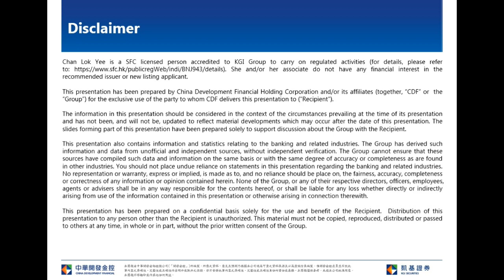KGI Morning Briefing-2020.07.31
Nasdaq index futures rose 1% on the early Asian trading session, which would provide support to Hong Kong technology stocks today.  However, the performance of Hong Kong stocks still depend on the A-share market, and the 2H China economy policy set by the Politburo meeting.  Besides, the northbound fund flow of the Stock Connect has been volatile, reflecting that foreign investors short-term confidence over A shares not strong. The recent market turnover of Hong Kong stocks has also fallen, HK stock upward momentum is much weaker than in early July. Hong Kong stocks will still tend to be volatile in the short term, while breakthrough is unlikely. HSI continue oscillate at 10 Day SMA.